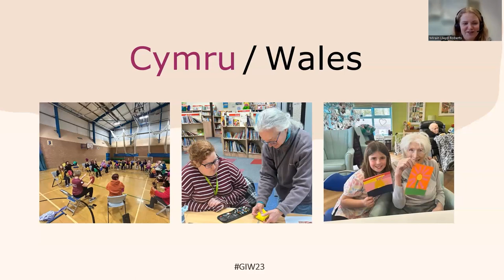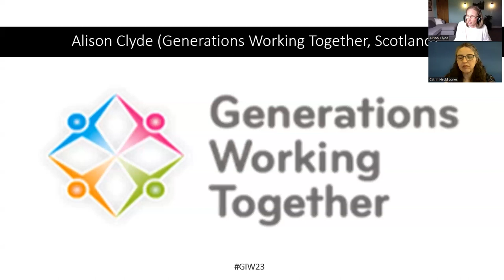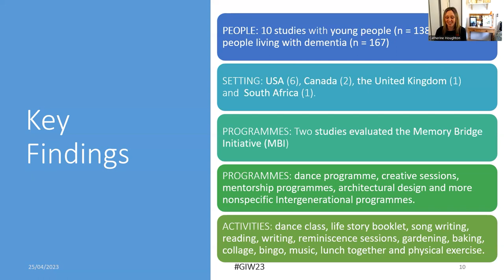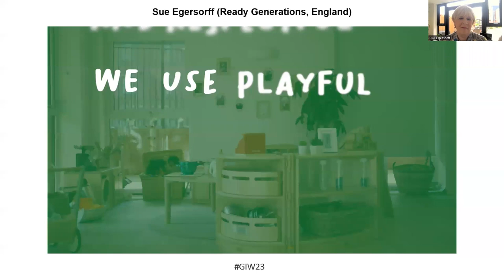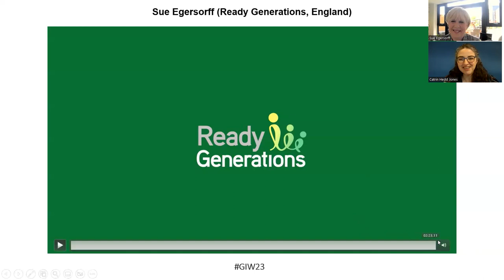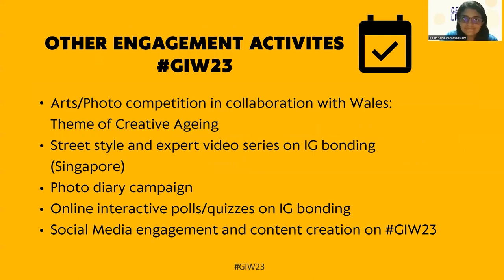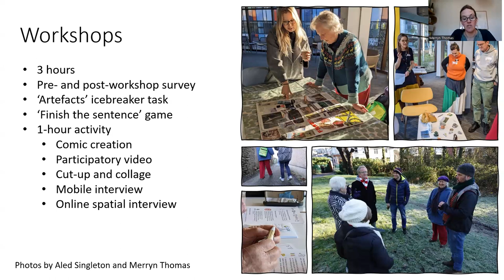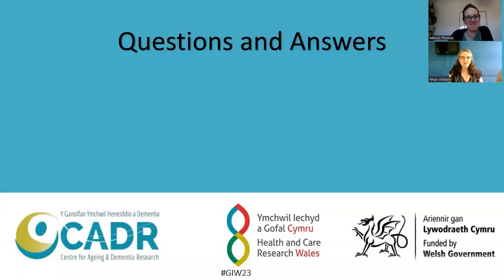Building Intergenerational Partnerships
This year CADR is hosting a webinar for Global Intergenerational Week. “Building Intergenerational Partnerships”.

Sharing practices learnt over the last year through public involvement and engagement.

This webinar will give a five-nation approach with guest speakers from England, Ireland, Scotland, Wales and Singapore